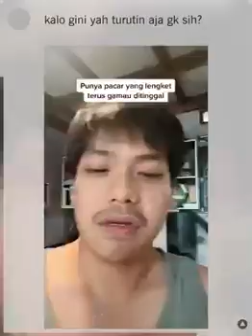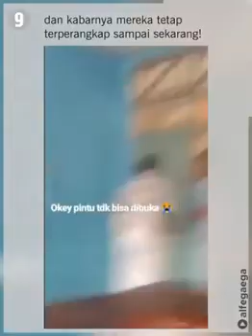Awas nyemplung mbak.... 🤭😂